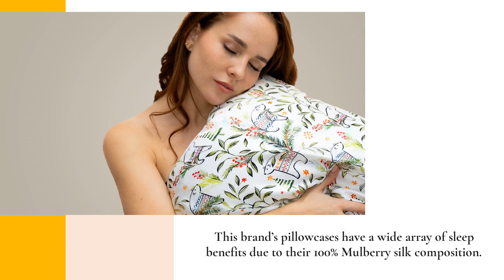Soft 25 Momme Mulberry Silk Oxford Pillow Cases To Elevate Your Sleep With Anti-Ageing Properties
Looking for the bedding that will give you the perfect night's sleep? Shop Mayfairsilk's Mulberry silk Oxford Pillowcase collection and discover the beauty and relaxation benefits of sleeping on pure silk. Go to ​​ for further information.